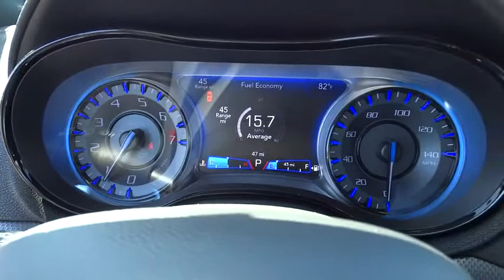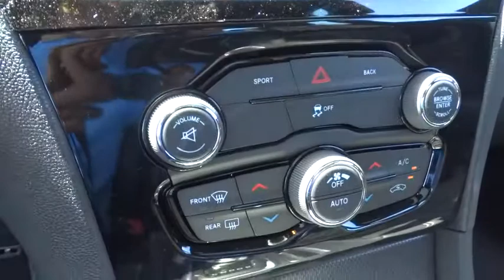2015 Chrysler 300 Orange County, Irvine, Capistrano, Huntington Beach, Carlsbad, CA 5C0669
2015 Chrysler 300

4D Sedan, 8-Speed Automatic, and Granite Crystal Metallic Clearcoat. Why pay more for less?! Right car! Right price!Want a car to make heads turn and take notice, as you drive by in the lap of luxury? Well, look no further than this terrific 2015 Chrysler 300. Has all the bells and whistles.Price includes: $1,000 - California 2015 Retail Bonus Cash CACFA1. Exp. 08/31, $1,500 - CA Retail Consumer Cash 71C*1. Exp. 08/31